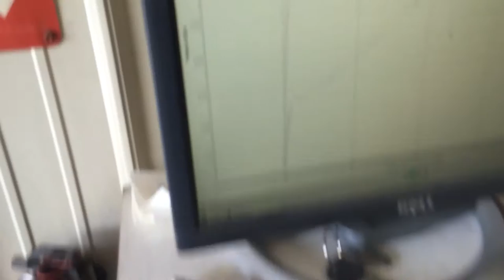Otis 99 trans am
Otis's 99 Trans Am making 387 rwhp and 365 torque.   Tuned by Bluecat

Mods-
LS 6 intake
Comp Cam
Pacesetter headers and ORY
Slp loudmouth 2 exhaust